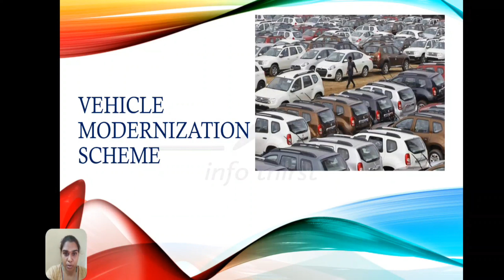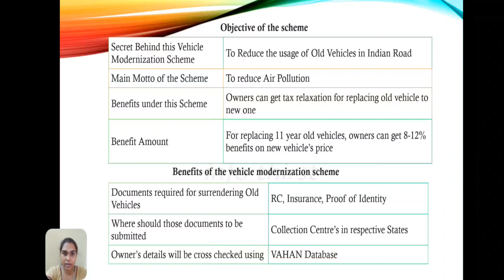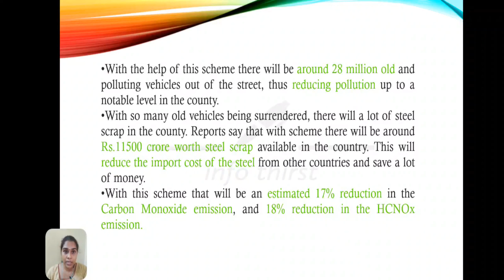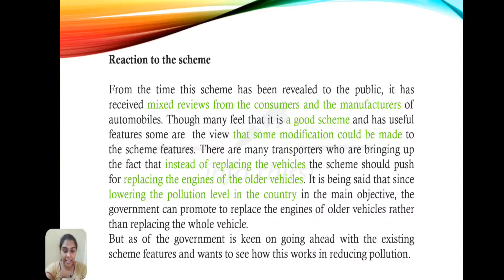Vehicle Modernisation scheme ( வாகன நவீனமயமாக்கல் திட்டம் )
Info Thirst
Learn up-to-date current affairs easily